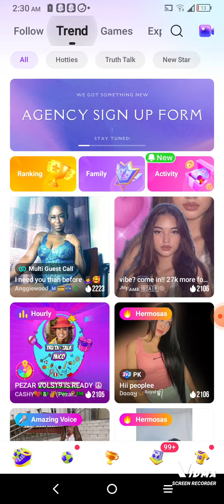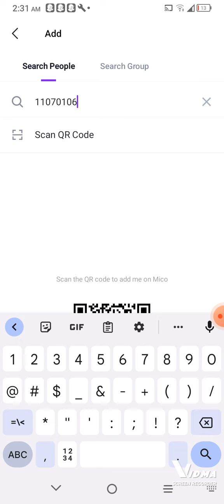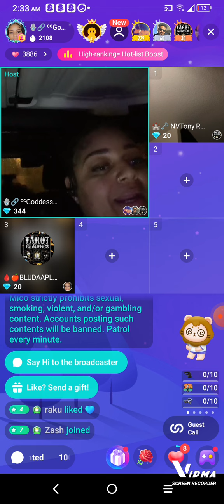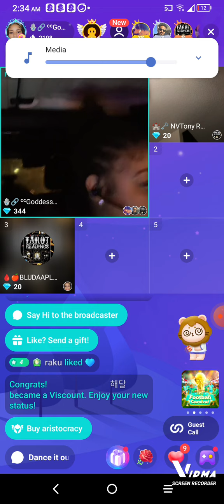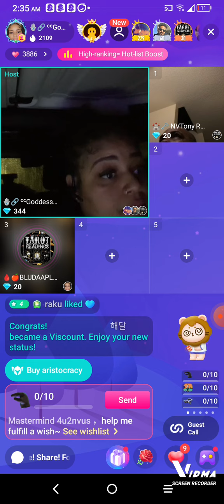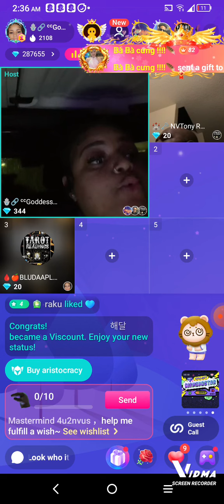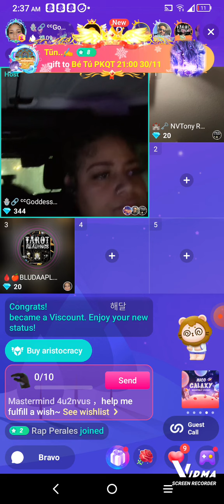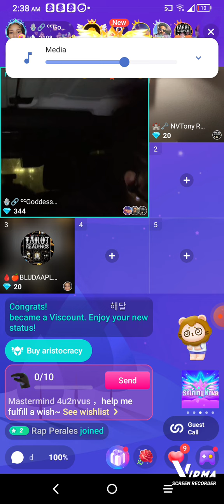CONVERSATION ON HOTHEAD. we don't sit and talk about these hoes it just comes upp